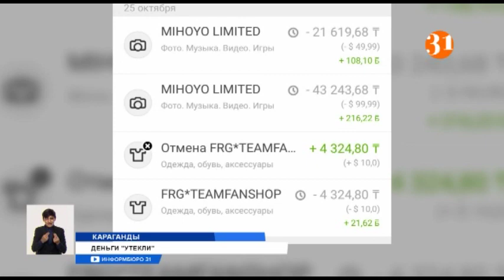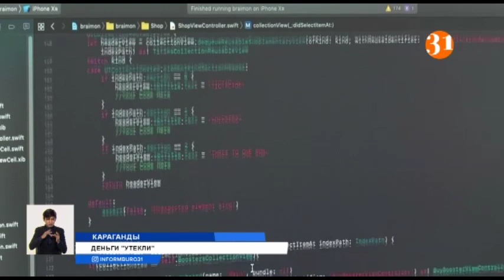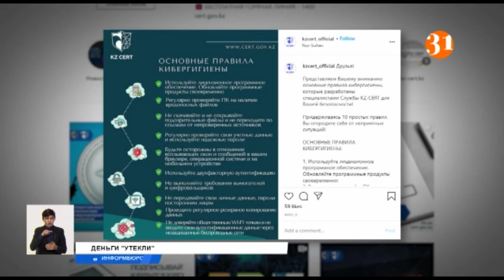Популярный блогер Денис Денски стал жертвой интернет-мошенников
Известный в Караганды блогер Денис Денски заявил, что стал жертвой интернет-мошенников. Они каким-то образом сняли деньги с его счета. Для этого им не потребовалось ни смс-сообщений, ни знания секретного кода. И, как уверяет блогер, потерпевших немало.